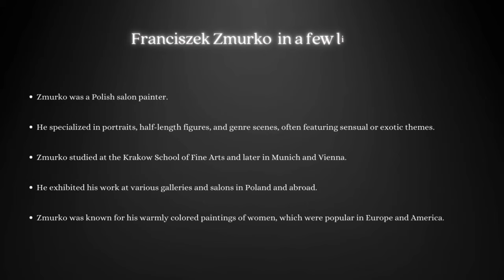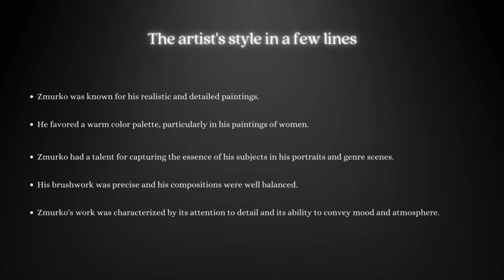Franciszek Zmurko: A Collection of 49 Paintings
Explore the vibrant and dynamic paintings of Franciszek Zmurko in this video featuring a collection of 49 of his works. A Polish artist known for his landscapes, cityscapes, and genre scenes, Zmurko was a master of color and composition. From sweeping vistas to intimate street scenes, this video offers a diverse range of Zmurko's paintings and a glimpse into the life and style of this talented artist.

00:00 Intro
00:10 The Artist
00:24 Paintings
07:57 Style